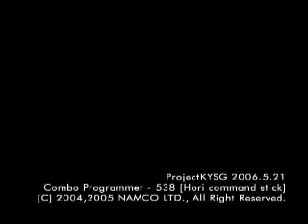KYSG Julia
One of the top creators of Tekken Combo vids around.